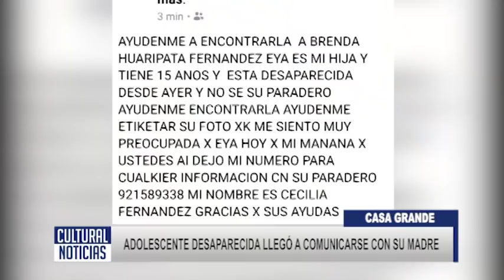CASAGRANDE Apareció menor luego que su madre realizara la denuncia